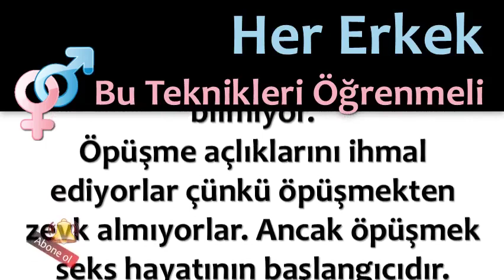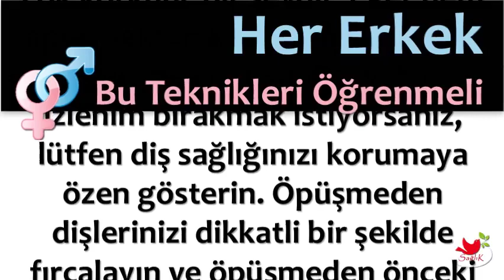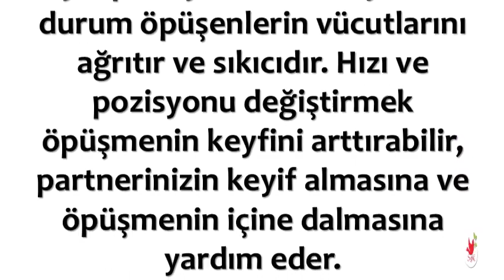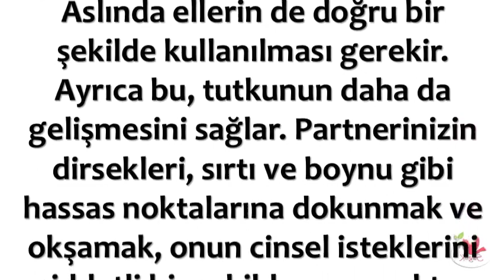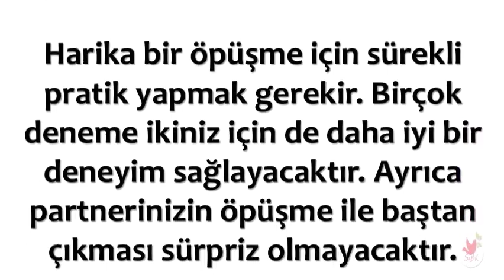Her Erkek Bu Teknikleri Öğrenmeli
💕 SAĞLIKLI YAŞAM;

💕 YAYIN İLKELERİMİZ;

💕 KAYNAKLAR;

☆Siteler
• line.do

💕 YASAL UYARI;